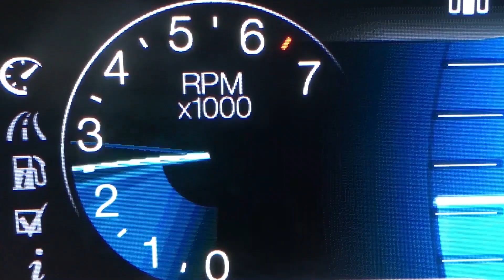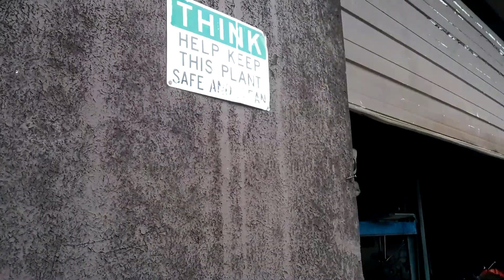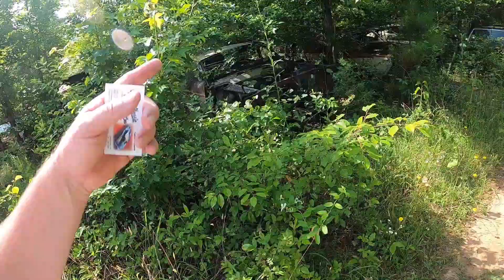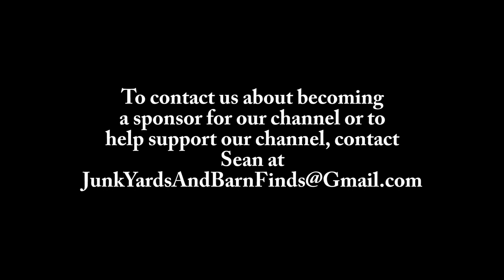EP198 Top 10 Classic Car Junkyards 2021